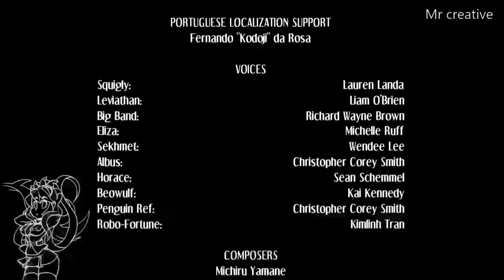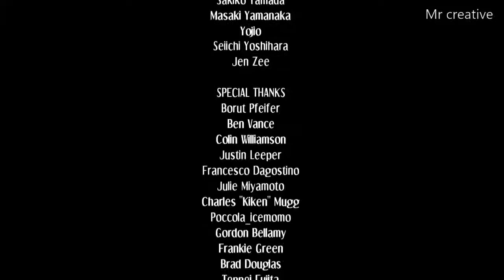Skullgirls peacock story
skullgirls